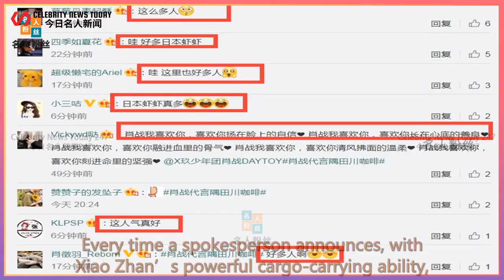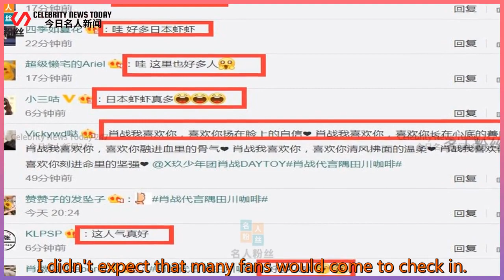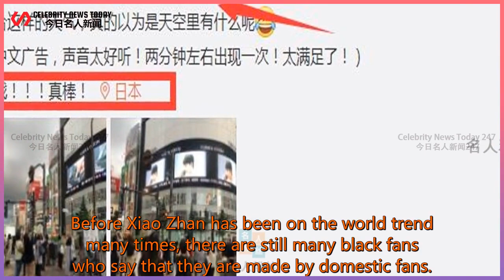incredible! Xiao Zhan endorses coffee advertisement on the big screen in downtown Japan, | Cel...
Celebrity News Today 247 2021/06/26 : incredible! Xiao Zhan endorses coffee advertisement on the big screen in downtown Japan,
 incredible! Xiao Zhan endorses coffee advertisement on the big screen in downtown Japan, so many fans stopped to take pictures and passersby reacted brightly  After entering 2021, Xiao Zhan has made rapid progress in endorsements.  And each endorsement is still a high-standard brand, better than the previous form of the storm.  Every time a spokesperson ann